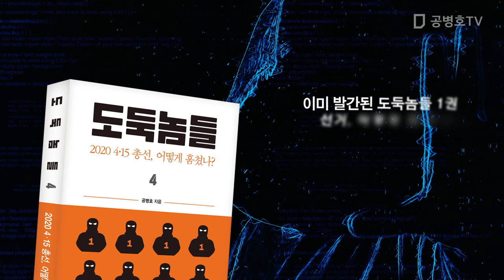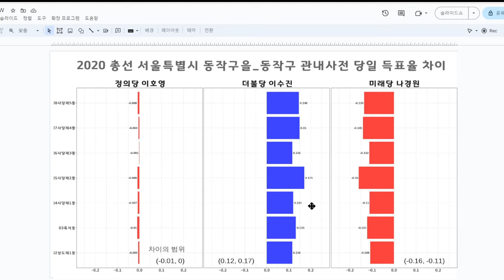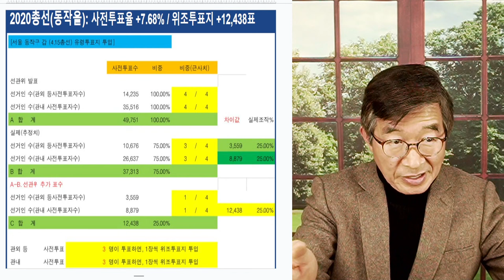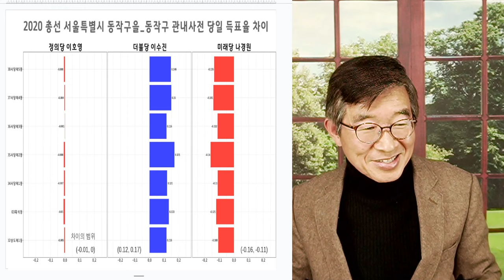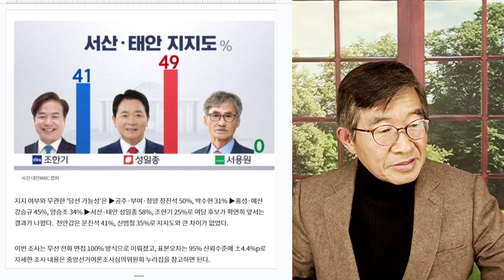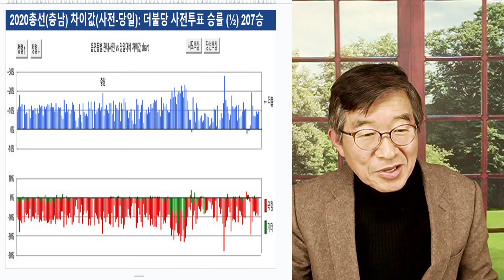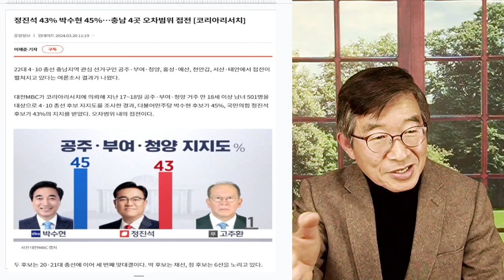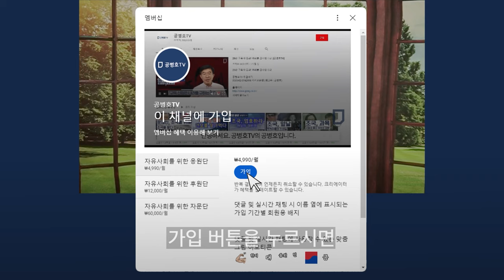'아슬아슬' 소문 / 이제와서 어떻게 하겠나 / 가두리 양식장에 갇혀 버린 사람들 / 공부 머리와 세상 사는 머리는 아무래도 다른 것 같다 / 사실을 외면한 댓가 [공병호TV]